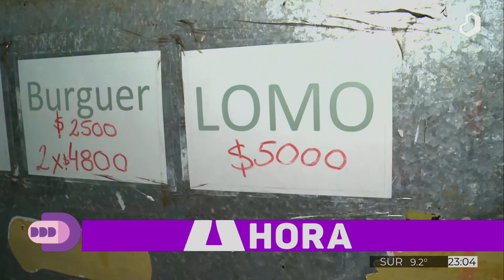DestacadosDelDía: el Dibu misionero esta en Posadas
Juega Argentina y el morfi no puede faltar.